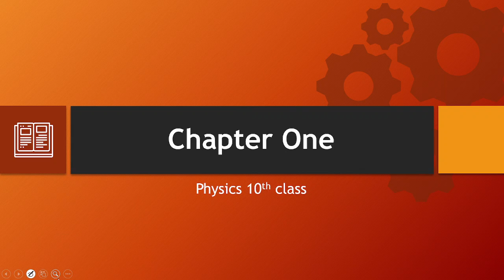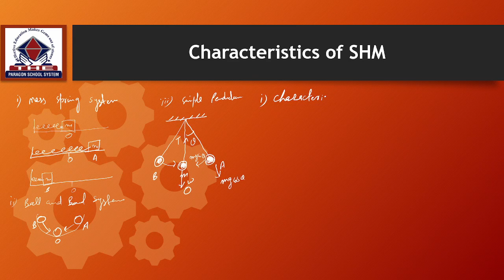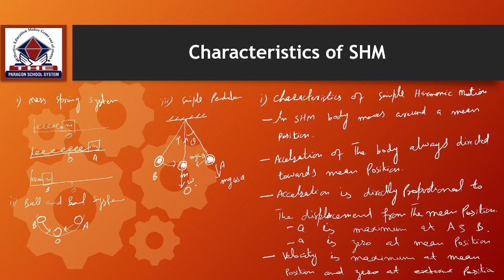Characteristics of SHM 10th physics|2022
This lecture is about Characteristics of SHM 10th physics . In this lectures of Characteristics of SHM , Characteristics of SHM are explained in detail. This lecture of 10th class physics will helpful for students to achieve good grades.